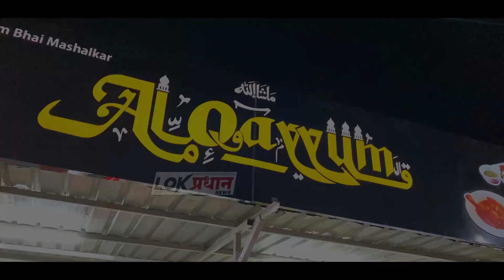किडवाई चौक मे 'देर रात' ये क्या चल रहा है?